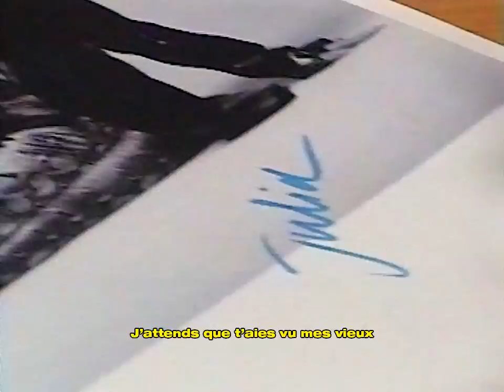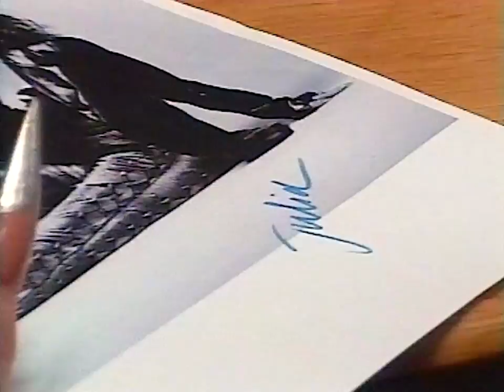Enchantée Julia - LONGO MAÏ (feat. Benjamin Epps) (Lyrics video)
Suivez
« LONGO MAÏ »
Texte : Enchantée Julia, Benjamin Epps
Produit par The Hop
Mix : Maxime Kosinetz
Mastering : Lionel ElSound
Vidéo : Florian Waldmann (@florianwaldmannn)
Graphisme : Keight (@keight000)
Make up : Maria M. Zola (@maria.m.zola)
Remerciements : Fifou (@misterfifou), Le Salon (@lesalonstudio), WarrenKo (@warrenko), Schott NYC (@schottnyc), Manuel Figueres (@iseecolorsparis)
↓ PAROLES ↓

Et si y’a rien de plus précieux
Dans ce monde, dans ce monde
J’ai découvert la vie dans tes yeux
Doucement, doucement
Sûrement, sûrement…

Je me pose des questions (alors question ?)
La vie nous a blâmé, depuis tant d’années
Mais je vois le bout du tunnel, dans tes prunelles
La vie sera longue, on aura la lune et le miel
On aura la lune et le miel
Un ange tombera du ciel
Le mien, le tien (nous…)

Doucement, doucement
Sûrement, sûrement…

(Han han)
Laisse-moi t’écrire, laisse-moi te parler
Tout le monde sait ce que je veux, pas te charrier, prends l’anneau laisse-moi te marier
Évidemment je suis sur mes gardes, une main dans l’autre que Dieu nous garde
Une main dans l’autre, le genou dans l’eau, le bonheur en nous, le ciel nous regarde (Han)
Et j’ai déjà vu les cieux, et t’as déjà vu mes yeux, et donc t’as vu les cieux
J’attends que t’aies vu mes vieux, et j’ai déjà vu les tiens
Alors il faut bien qu’on se parle
Si on se trompe c’est qu’on échoue, si on se plante c’est qu’on est fou
Mais je n’compte aucunement me défiler, tout ce que tu veux c’est te faire désirer
Tout ce que je veux c’est une perle stylée (rien n’est dur)
Vivre dans mes murs, j’espère que t’en es sûre
Je me trompe rarement sur mes sentiments, ma fleur laisse-moi t’expliquer
En amour rien n’est compliqué, il suffit de donner son cœur, précieux

Longue vie à nos sentiments
Précieux sont les gens, que j’aime, que j’aime, que j’aime